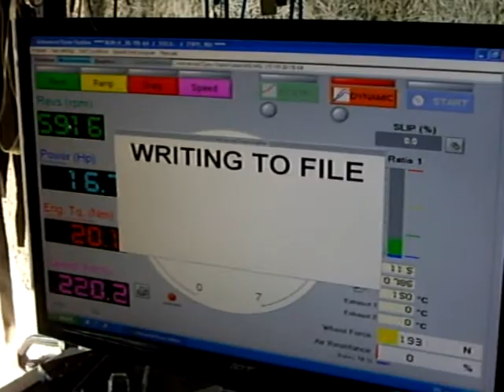How to build a V8 in an MGB in one minute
Not so difficult as you see !